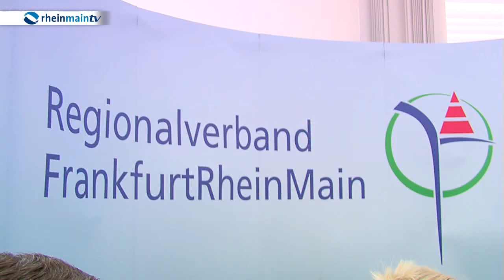Neue Regelung zum Flächenausgleich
Der Vorstand des Regionalverbands Frankfurt Rhein Main hat eine Richtlinie zum Flächenausgleich bei Änderungsverfahren im Regionalen Flächennutzungsplan verabschiedet.